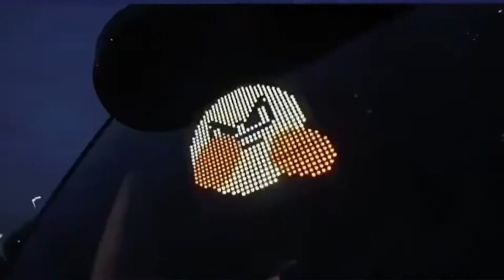Car LED Display For Car Rear Window